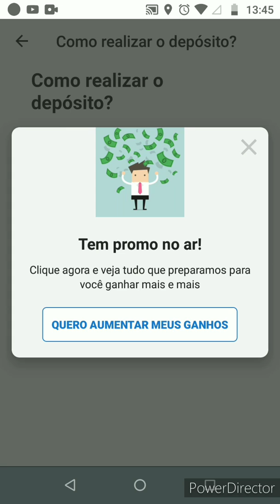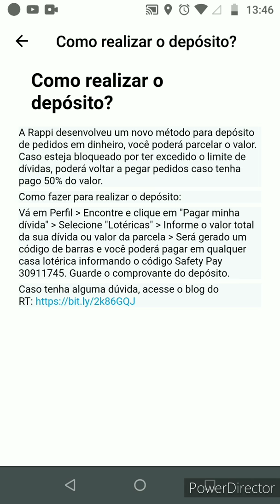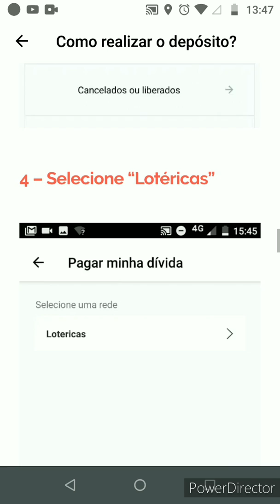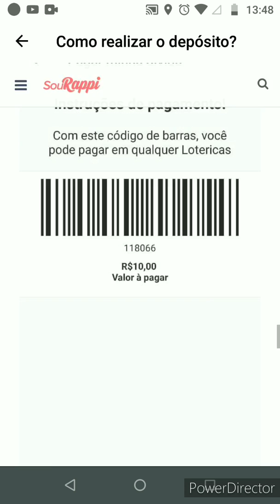Rappi como realizar deposito.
ATENÇÃO

Ganhe RappiCréditos! Coloque meu código e ganhe com Rappi!

((( ID:115623 )))

Olá, estou te indicando para ser motorista 99POP e ganhar mais dinheiro!

CANAIS PARCEIROS